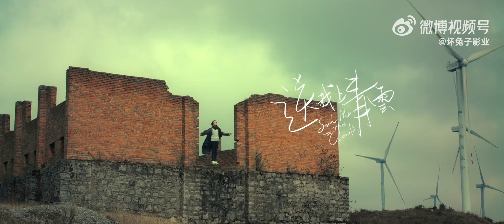曹郁姚晨携电影「脐带」亮相戛纳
曹郁姚晨携电影脐带亮相戛纳，同时发布公司品牌推介视频，除已上映的三部影片《找到你》《送我上青云》《脐带》外，公布了坏兔子影业最新电影项目，由王丽娜（《第一次的离别》）执导的电影《村庄·音乐》目前已进入到后期制作，由李少红担任监制、姚晨担任联合监制，青年导演刘斯逸首部长片处女作《三贵情史》等待上映中，由霍猛（《过昭关》）执导的《生息之地》目前正在拍摄。赤诚自由、艺术至上，坏兔子还将继续狂奔，希望为困惑的心灵带去希望的光。